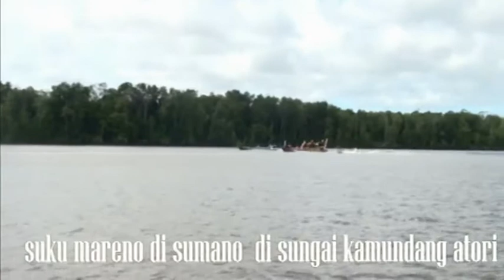01 TUJUH RUMPUN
Lagu Pop Daera Papua